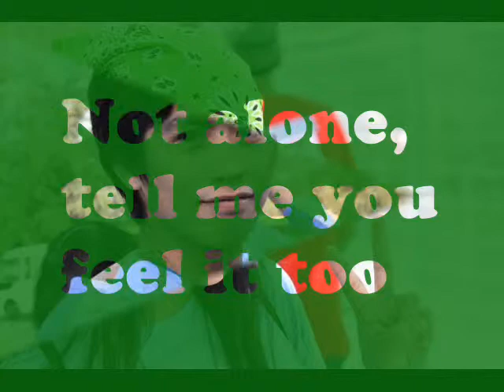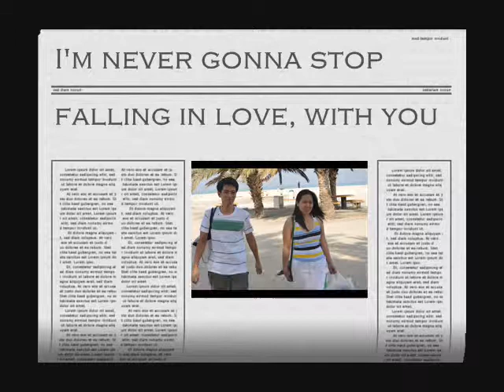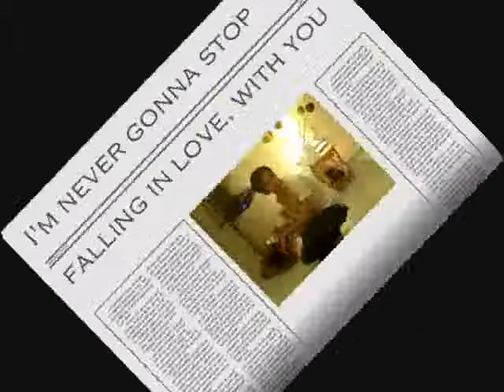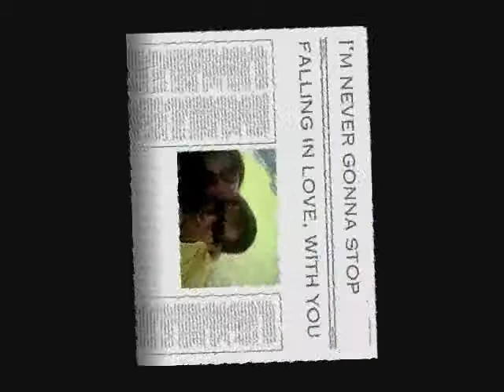RUNAWAY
preparing our way to our new journey .. moving on to the next chapter of the so called "relationship" .. a new status awaits ...   runaway together to begin new life of eternity ... a vow soon to come true ...